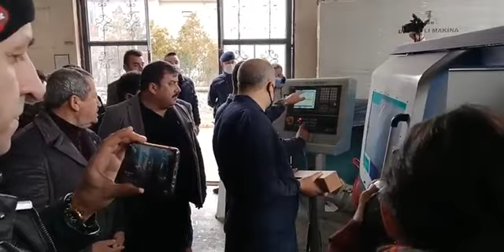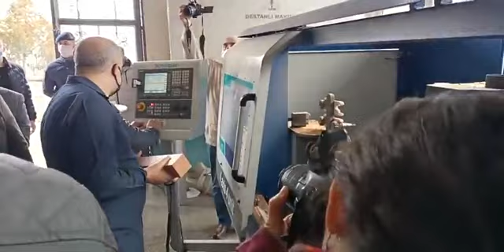Tosya Mesleki ve Teknik Anadolu Lisesi Mobilya ve İç Dekorasyon Bölümü makine ve teçhizat tanıtımı